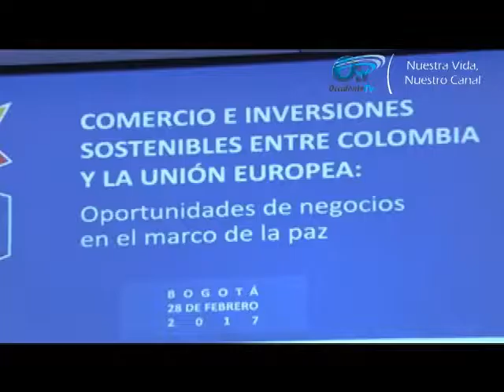FND pide al gobierno hacer parte del fondo Colombia en Paz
Vía: OccidenteTv